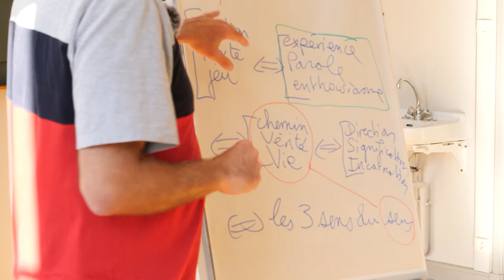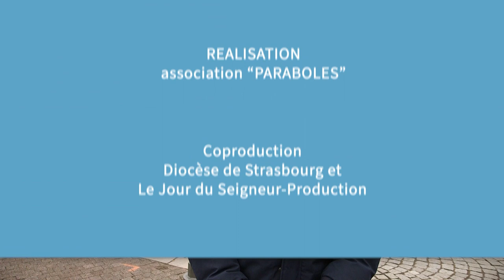Emission Paraboles 742 ( Clown et foi, Agenda Interreligieux )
Clown et foi

Faire un parallèle entre la pratique du clown et la foi, c’est la drôle d’idée qu’a eu Philippe Rousseaux. Il y a 30 ans, il était comédien, clown et athée. Il s’est converti au christianisme et a eu comme révélation que le clown et la foi étaient non seulement compatible mais que l’un et l’autre se nourrissait. Fier de ce constat, il a décidé d’animer des stages mêlant ces deux pratiques. Aujourd’hui, il en est à sa 105 ème session. C’est celui que nous avons suivi pour vous à Issenheim.

Agenda Interreligieux